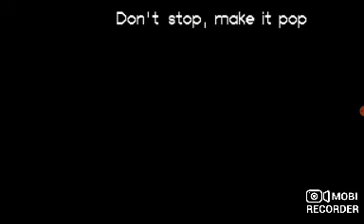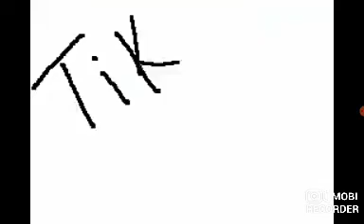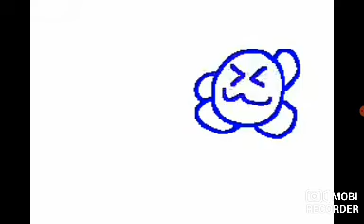Flipnote Hatena ke$ha Tik Tok